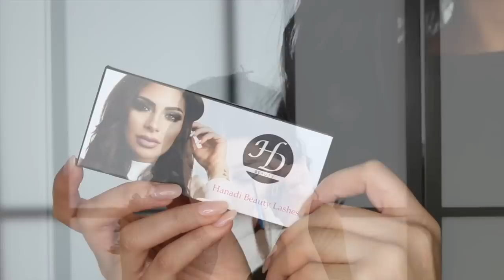MAKE UP TUTORIAL I PARTY LOOK I SORAYA ALI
Produkte die ich benutze

-KIKO Unlimited Foundation
-Mac Paint pot soft Ochre
-Zoeva Cocoa Blend Palette
-Graphic Eye Pencil Zoeva
-KIKO  Lidschatten  #131 #128 #44
-Mac Pigment
-Nars Concealer medium Custard
-Nars Contour Powder Heat
-Essence Liquid Eyeliner
-Wimpern Hanadi
-Zoeva Sunpower Palette
-KIKO Highlighter Pen #01
Mac Lipliner Absolutly It
Mac Lipstick Fast Play
Benefit Roller lash

In diesem Video fand kein PP statt